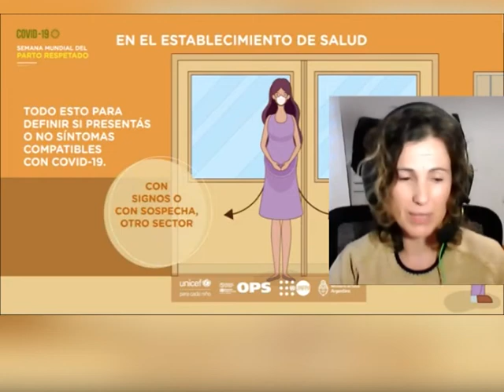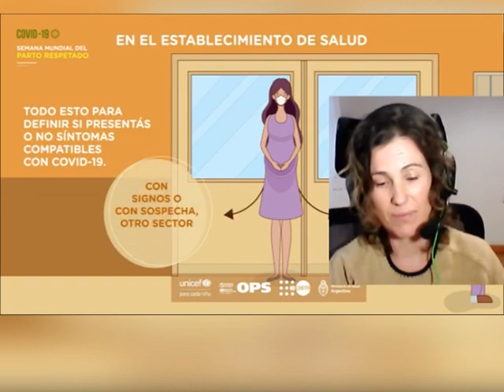MIERCOLES 19 05 21 CAMILA HERRERA OBSTETRA SEMANA MUNDIAL DEL PARTO RESPETADO